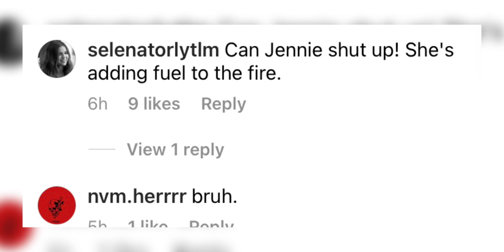Cocos mom needs to stop!!!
Lasted video:

Gavin and coco moms are back at it again!!